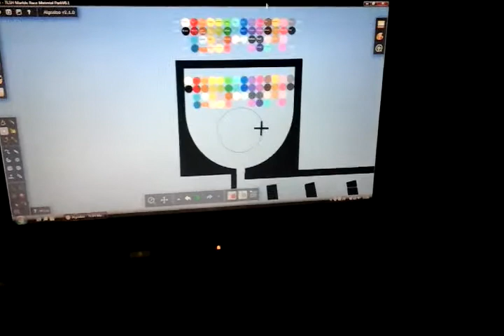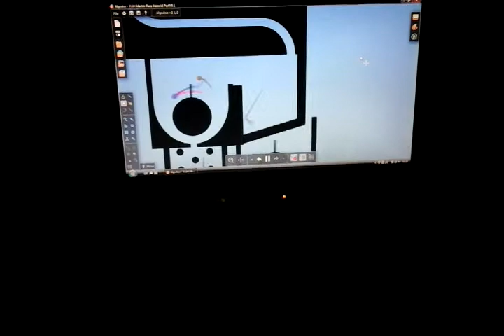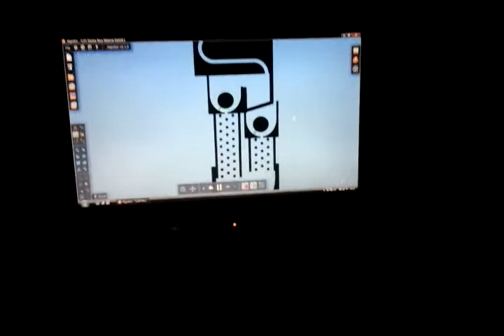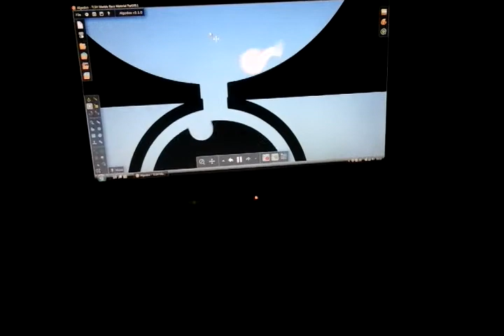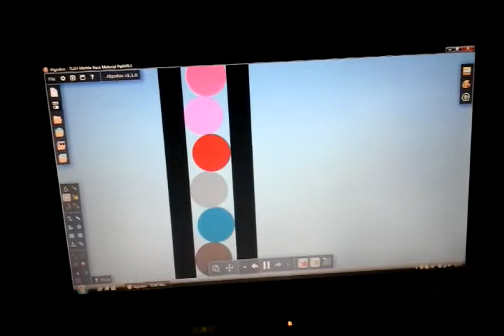Algodoo marble race 2